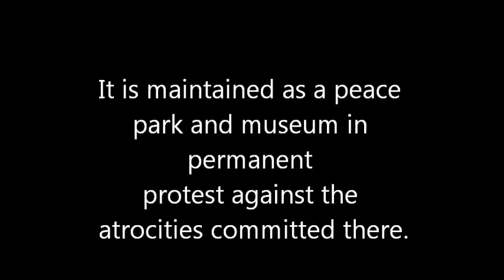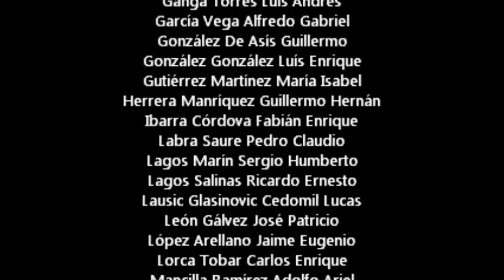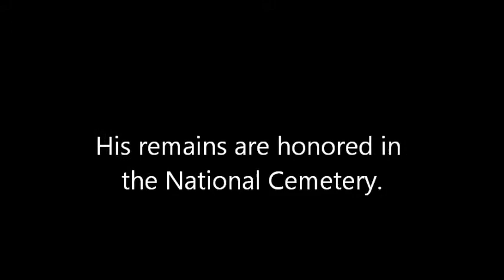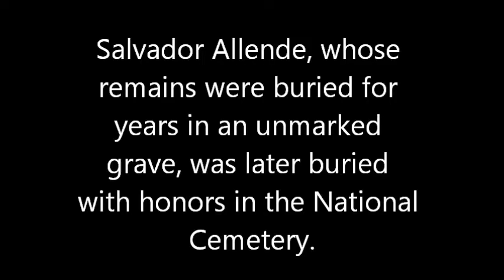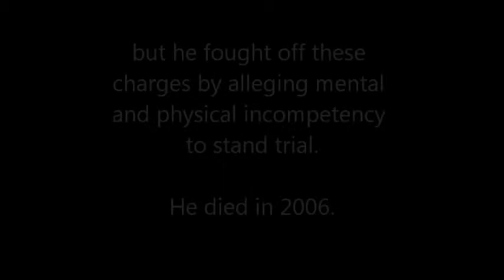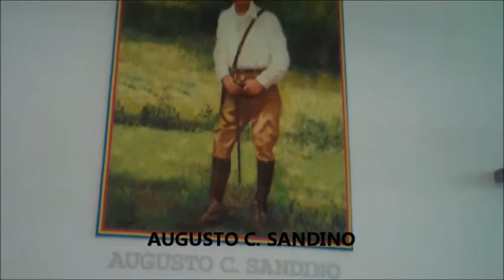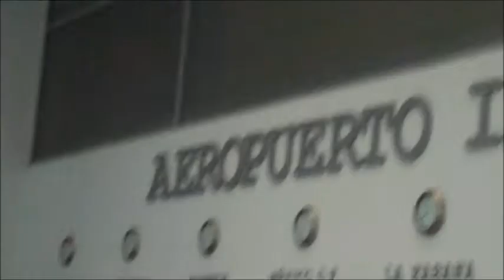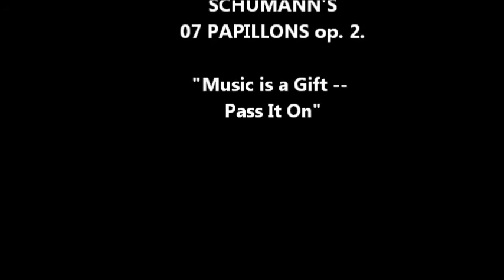Wheatons Part 8 Villa Grimaldi, Chile; Departure at Managua Airport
In a previous interview Phil Wheaton mentioned Villa Grimaldi, used as a torture center in Chile during the Pinochet dictatorship. We take a look at that and talk about Salvador Allende, Victor Jara, and the fall of Pinochet.
   Then we have some parting comments by Phil and Sue Wheaton about Augusto C. Sandino and Nicaragua as they leave for the U.S.